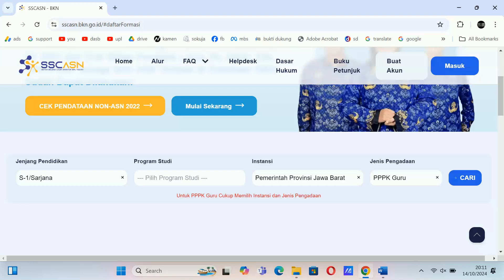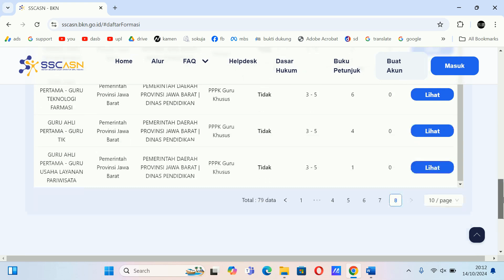gaji PPPK guru di jawa barat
PPPK teacher salaries in West Java

西ジャワ州でのPPPK教師の給与
Nishi Jawa-shū de no PPPK kyōshi no kyūyo

Salaires des enseignants PPPK à Java occidental

Salarios de docentes en PPPK en Java Occidental

西爪哇省 PPPK 教师工资
Xī zhǎowā shěng PPPK jiàoshī gōngzī

(1) matematika
(2) youtube

(1) 数学
(2) YouTube

(1) mathematics
(2) YouTube

(1) mathématiques
(2) YouTube